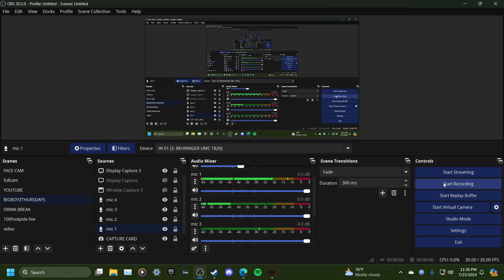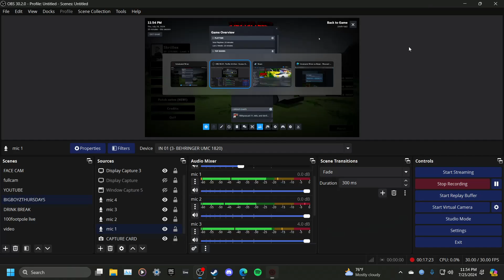big boyz play intoxicated driver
i be drinking ! !!